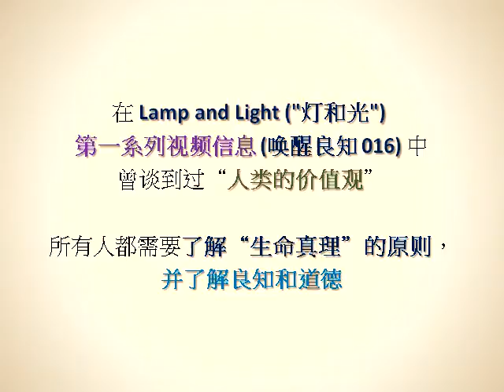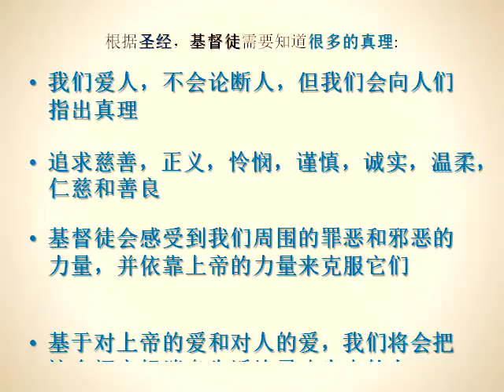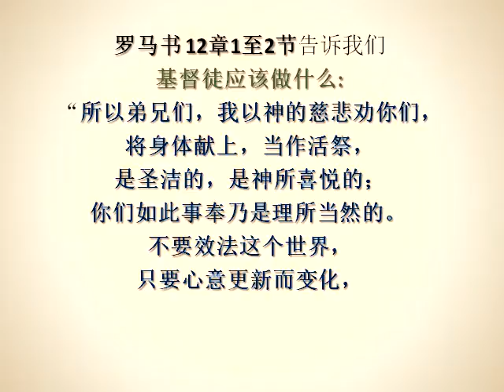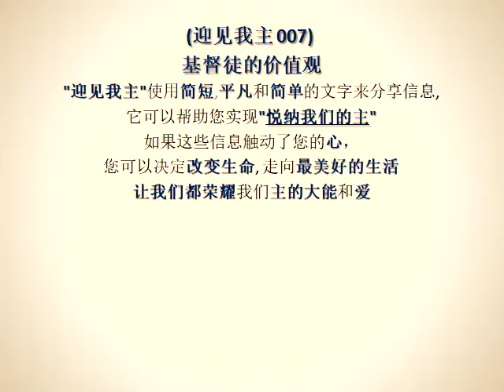(迎见我主 007) (有声) 基督徒的价值观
"迎见我主"是"Meet With Our Lord"的中文缩写。

这是"Lamp and Light" ("灯和光") 中文版的第三个系列。
这些信息写给与三位一体神一起同步的基督徒。
使用简短,平凡和简单的文字来分享信息,  "基督徒可以有丰盛的生命"。

这系列播放列表是 "迎见我主" (良善忠心的仆人)。

这些信息可以帮助您实现"悦纳我们的主"。

如果这些信息触动了您的心，您可以决定改变生命，走向最美好的生活。
让我们都荣耀我们主的大能和爱。

(迎见我主 007) 基督徒的价值观

在 Lamp and Light ("灯和光") 第一系列视频信息 (唤醒良知 016) 中曾谈到过“人类的价值观”。
所有人都需要了解“生命真理”的原则，并了解良知和道德。

所有的基督徒都有两个王国的公民身份; 我们不仅要保持地球国度的价值观，还要保持上帝国度的价值观。
所有的基督徒不但会追求“人类的价值观”; 并会追求"基督徒的价值观"，那就是“爱上帝和爱人”。

基督徒不仅关心我们的身体需要，还关心精神需求。
因此，我们将学习技术技能和社交技能，同时也发展与真神的关系。
基督徒会承认，高举，敬拜，赞美和荣耀真神。

我们不仅接受耶稣为拯救者，而且还高举祂为我们的主。
我们将宣扬关于三一神的真理 --- 三位一体; 祂们都在幕后为人类的救赎计划而共同努力。
我们相信的上帝是又真又活的神，也相信我们的生命是真实的，有特殊的意义和目的。

根据圣经，基督徒需要知道很多的真理:
远离罪恶。
相信并服从我们的主。
成为耶稣的盐和光。
快快听，慢慢动怒。
跟随圣灵的带领。
我们所有的一切都来自我们的上帝。
我们所做的一切都是取悦我们的上帝。
爱我们的敌人和为他们祷告。
为上帝服事，为人民服务。
不要报复那些反对我们的人。
加倍努力地去帮助他人。
相信三位一体真神的救赎计划。
尊重真神的神圣权威。
原谅别人七十个七次。
变成为世界祈祷的勇士。
鼓励，启发和建立他人。
在没有人知道的情况下帮助人们。
建立自己的生活，不要羡慕别人。
相信创造者的威严大能。
以耶稣重视我们的方式去重视他人。
学习耐心和自我控制的功课。
繁延子孙以照顾好这个世界。
不担心世事的发展，我们对未来仍充满希望。
不要将宝藏存放在地球上，而是要将宝藏存放在天堂里。
我们所有的目标都是为了扩展上帝的国度和上帝的荣耀。
我们爱人，不会论断人，但我们会向人们指出真理。
追求慈善，正义，怜悯，谨慎，诚实，温柔，仁慈和善良。
基督徒会感受到我们周围的罪恶和邪恶的力量，并依靠上帝的力量来克服它们。
基于对上帝的爱和对人的爱，我们将会把这个福音好消息告诉给灵魂失丧的人。

基本上，基督徒不仅遵守道德和自然法则，而且会爱人，爱自然和爱看不见的神。
我们也把其他宗教信徒和无神论者视为我们的朋友，他们只是现在没有悔改并且尚未回到神面前。

基督徒将学习上帝的话语并随时向上帝祈祷，这是基督徒生命的呼吸。
基督徒的目的不仅是获得生命，而且还能过得更丰盛。
所以基督徒的生活应该是感恩，兴奋和喜乐的生活。

“你们要进窄门。因为引到灭亡，那门是宽的，路是大的，进去的人也多; 引到永生，那门是窄的，路是小的，找著的人也少。” （马太福音 7章13至14节）
在这个邪恶的世界里成为一个好人并不容易; 在这个撒旦控制的世界里，成为一个好基督徒是更难的。
但是“进入小门，走在狭窄的道路上”将引领我们走向永恒，这与走在更广阔和灭亡道路上的人是大不同。

“若有人在基督里，他就是新造的人，旧事已过，都变成新的了。”（哥林多后书 5章17节）
在我们成为基督徒之前，我们过着是“以自我为中心”的生活; 在我们重生之后，我们成为新的人类，并生活在“以上帝为中心”的生活中。

罗马书 12章1至2节 告诉我们基督徒应该做什么: “所以弟兄们，我以神的慈悲劝你们，将身体献上，当作活祭，是圣洁的，是神所喜悦的；你们如此事奉乃是理所当然的。 不要效法这个世界，只要心意更新而变化，叫你们察验何为神的善良、纯全、可喜悦的旨意。“
这两节经文说明了这一结论: 基督徒价值观的重要部分是“敬拜祂” (WORSHIP)。
W --- (Wait upon the Lord) 等候主。
O --- (Offer our lives as a living sacrifice) 献上我们的生命为活祭。
R --- (Rest in His presence) 安息在祂面前。
S --- (Sing onto His greatness) 唱出祂的伟大。
H --- (Humble ourselves before Him) 在祂面前谦卑自己。
I --- (Intimacy relationship with God) 与上帝的亲密关系。
P --- (Pleasing and honor Him) 取悦和尊敬祂。